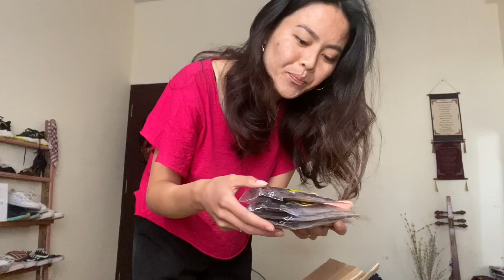Unboxing parcel || birthday gift n letter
I am very thankful for my entire family members fr always being there for me .. and yes on my 27 birthday I got iPhone 11 from my younger brother .. I felt very emotional n proud at the same time cuz he is younger den me n working really hard fr our family .. i am a proud sister as well as happy daughter 🥰